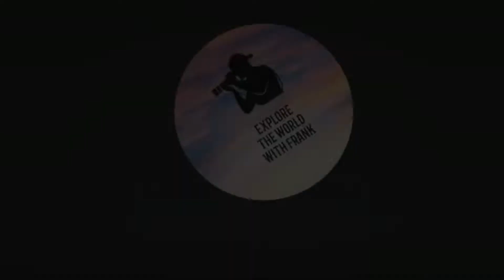Eid Al Adha 2020 Mubarak | Special message for Ameeque's friends.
This video is made to wish Eid greetings to all my subscribers, viewers and friends, all over the world and to show some clips of live music in the party which my son Ameeque attended on 31st July 2020 he shared his experiences and giving message to his friends.